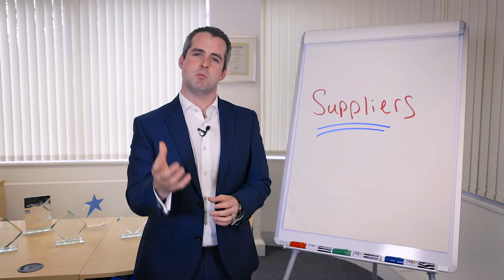Tip of the Week - Improving Suppliers to Benefit Your Business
Join our business coach, Steve Mullins, as he shows you how to improve your suppliers to ultimately benefit your business and its profitability.